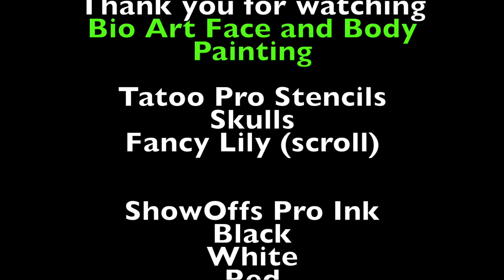Three Amigo's Pt 4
Final phase of Three Amigo's color air brush tattoo